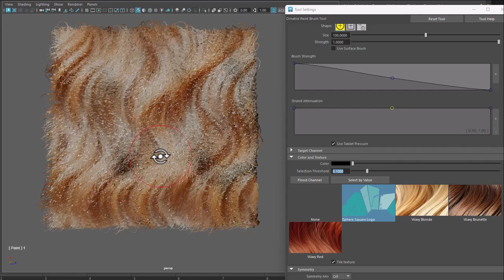Dev preview: Ornatrix paint brush textures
Coming in Ornatrix Maya V5 beta, is another cool new feature: brush textures. Select any existing or custom PNG file, align (move/scale/rotate) in on screen and use it as the paint brush color. Paint texture, decals, logos, etc. to have even more control with Ornatrix.